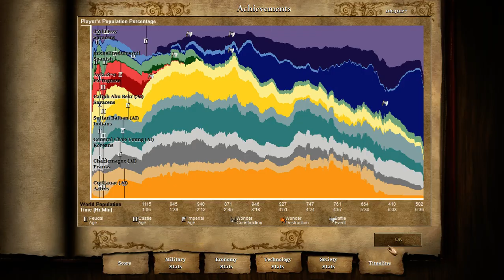[Ayla] The most useless project - Age of Empires II HD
The most useless project : building countless bombard towers all arround our base.

In a 4h+ lan game with gf and her mother where I decided to provide the ressources to my allies rather than fight, I ended up with nothing to do, and felt bored.

All the ressources came from "Feitoria" (a Portuguese building that produces ressources automatically but uses up 20 population), leaving me with an extra 19 villagers (from some glitch apparently, 219/200 pop).

So I decided to build bombard towers all arround our base behind the walls, even when the enemy stoped sending boats to attack us.

^w^

Age of Empires II HD edition.